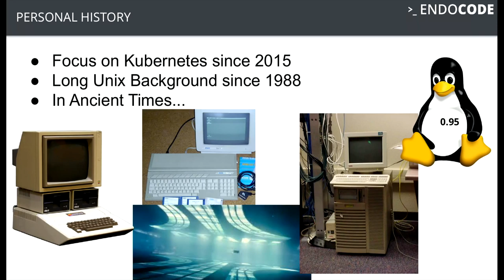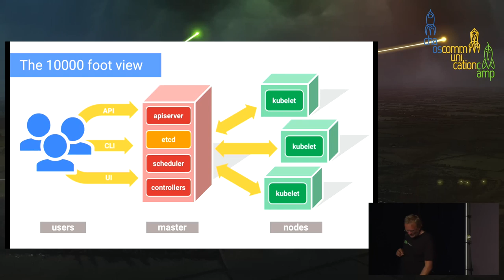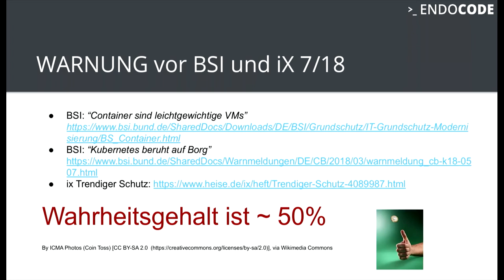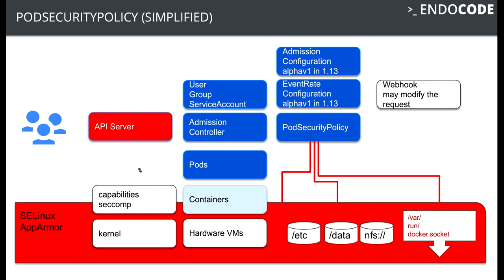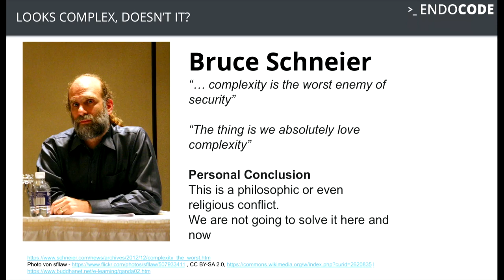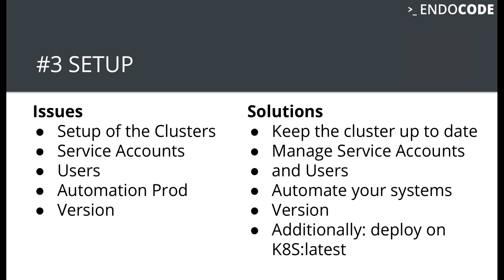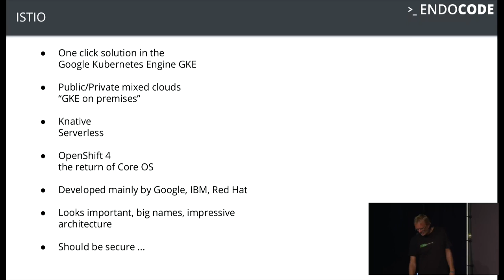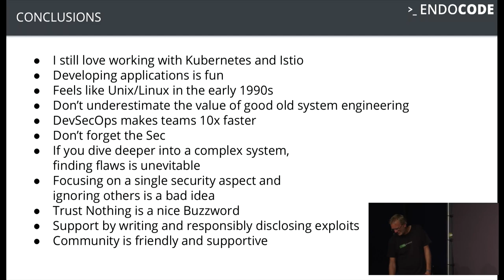Hacking Containers and Kubernetes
Exploiting and protecting containers with a few lines of scripting

The talks shows the security model of Kubernetes and how to detect and fight security weaknesses with a few lines of scripting.

Hidden under the hood of Kubernetes are a lot of security features. Starting from the Linux namespaces used in containers to the network there are a lot of configurations with many bells and whistles supporting or totally destroying the security of a cluster

The talk gives an overview of the container escape vulnerabilities in the wild, that are documented in the CVE database. Simple scripts are shown to check clusters for vulnerabilities. The scripts are used to analyze Istio, the "trust nothing" distributed firewall solution, and find an exploitable attack immediately. This would be a script kiddie attack, if they already would have started using Kubernetes and Istio.

Finally, it is shown, how Istio has handled the bug report and how future versions from 1.2 will close the exploit using the Container Network Interface (CNI).

Thomas Fricke